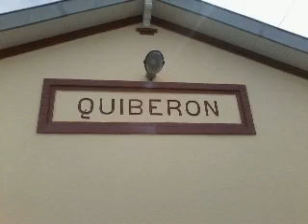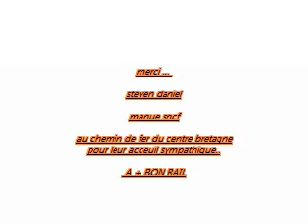balade en autorail....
voyages saint brieuc - quiberon